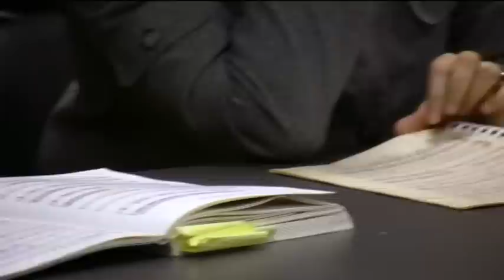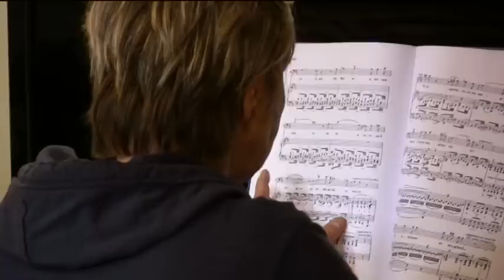Riga Opera Festival 2010 Diary / Day 4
Rīgas operas festivāls 2010. Dienasgrāmata. 4. diena

- top operas "Makbets" koncertuzvedums ar Samsonu Izjumovu titullomā
- Operas mākslinieki nāk palīgā savai operai - notiks atbalsta koncerts "LAI DZĪVO OPERA!". Opera aicina atbalstīt akciju.
- apmeklētājus gaida CAFE OPERA pie Operas fasādes kolonnām